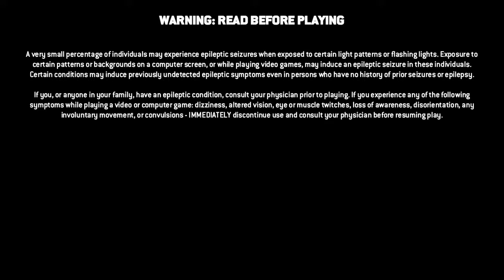LotisSan For Honor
Didnt even know i was the only one alive.